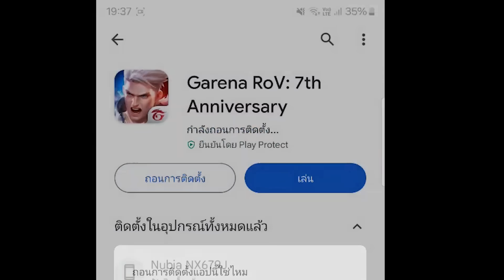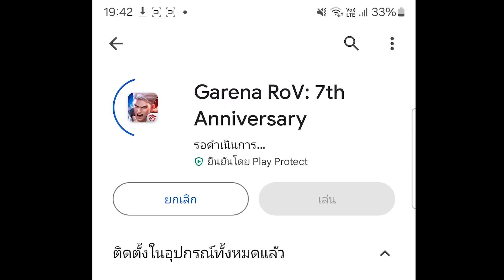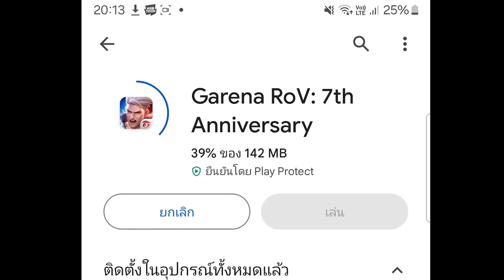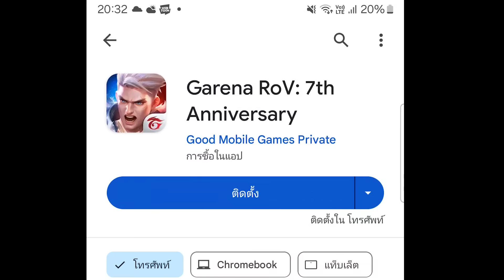RoV : แพ้ลบเกม!!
ดูคลิปให้สนุกนะครับ ผิดพลาดประการใดขอโทษขออภัยมานะที่นี้ด้วย

โปรโมชั่นพิเศษเฉพาะเติม ROV บน website
👇 คลิก 👇

รับทันที 1 Coin Cashback ทุกๆ 100 บาท

สนใจเพจที่มีแต่มีมได้ที่นี่เลย